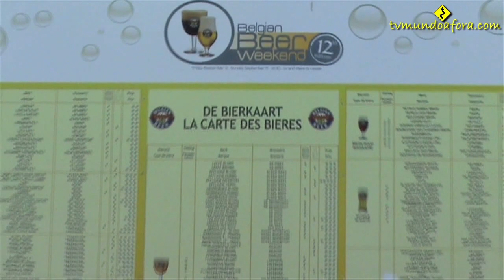TV Mundo Afora - Belgian Beer Weekend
Quais as melhores cervejas do mundo?  Na Bélgica, são mais de 600 tipos diferentes. Acompanhe a matéria sobre o festival Belgian Beer Weekend 2010, realizado em Bruxelas.

Reportagem, edição e direção - Daniele Canedo
Imagens - Ricardo Khouri

Realização:
Volta do Mundo Produções